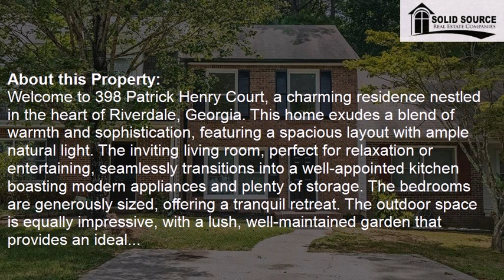398 PATRICK HENRY Court, Riverdale, GA, 30274 Tour - $189,900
Represented by:
Brenton Newton
Solid Source Realty,Inc.

Property Information:
2 Bedrooms - 1 Full Bath, 1 Half Bath
Welcome to 398 Patrick Henry Court, a charming residence nestled in the heart of Riverdale, Georgia. This home exudes a blend of warmth and sophistication, featuring a spacious layout with ample natural light. The inviting living room, perfect for relaxation or entertaining, seamlessly transitions into a well-appointed kitchen boasting modern appliances and plenty of storage. The bedrooms are generously sized, offering a tranquil retreat. The outdoor space is equally impressive, with a lush, well-maintained garden that provides an ideal setting for alfresco dining or simply unwinding. Located in a friendly neighborhood, this home is close to local amenities, schools, and parks. Don't miss this opportunity to own a piece of Riverdale charm!